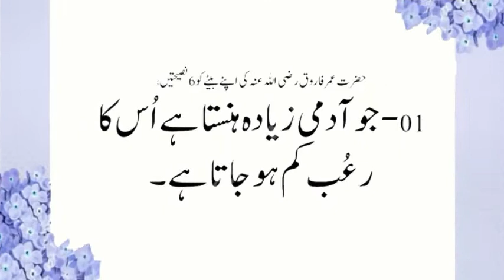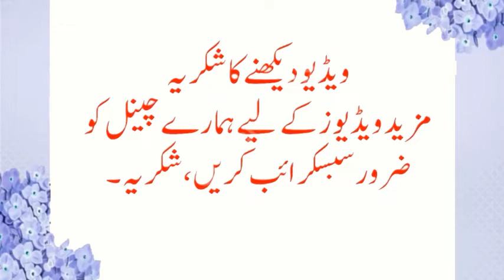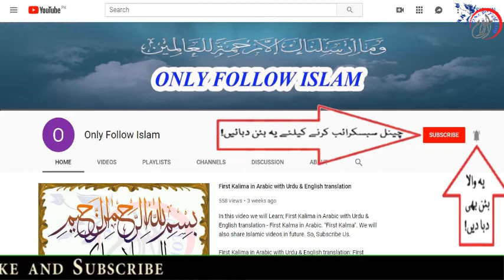18 - Hazrat Umar Farooq Quotes and Six advices to His Son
18 - Hazrat Umar Farooq Quotes and Six advices to His Son